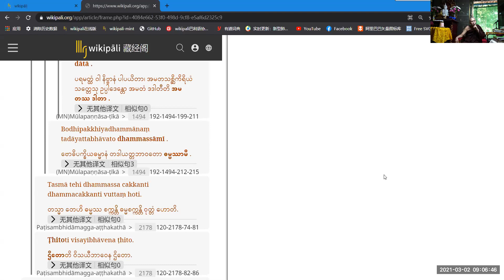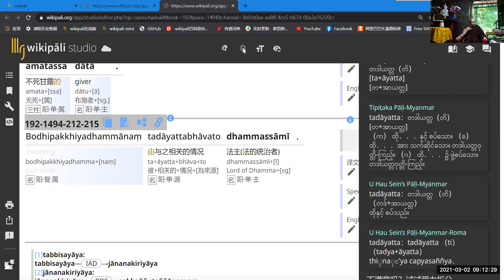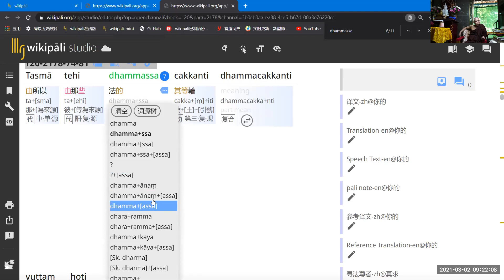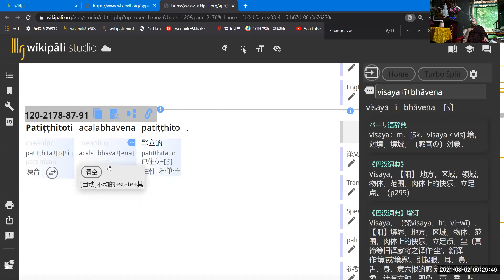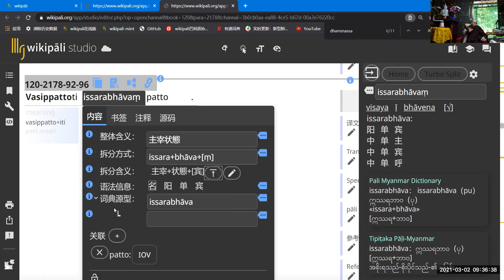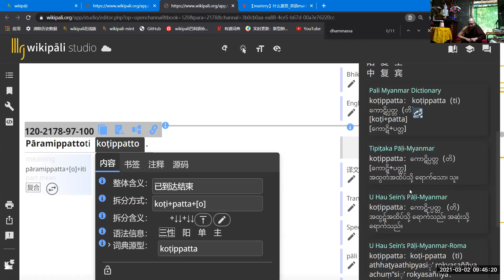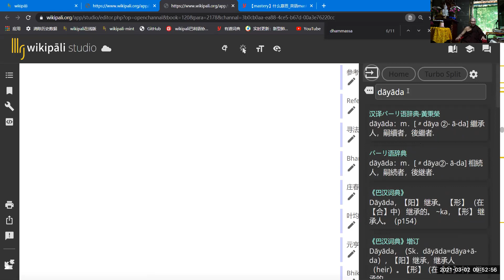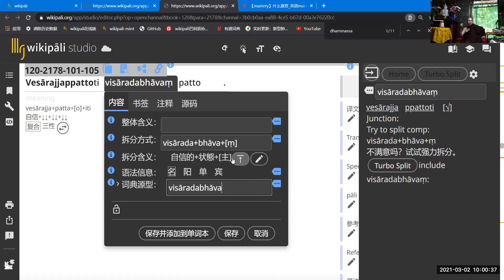Lesson 79 dhammacakka in paṭisambhidāmagga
Explaination of Dhammacakkappavattanasutta mūla, aṭṭhakathā & tīkā
Text：

Teacher：U Kuṇḍadhāna Sayadaw
Place：Pa-auk Meditation Centre（Dawei, Myanmar）
Online classroom：zoom